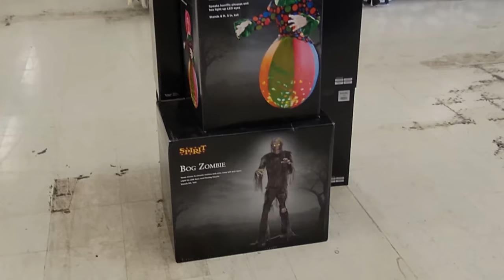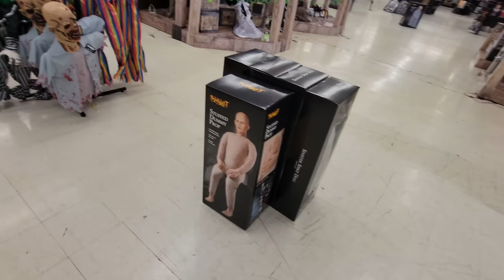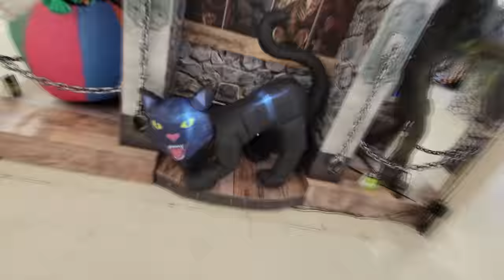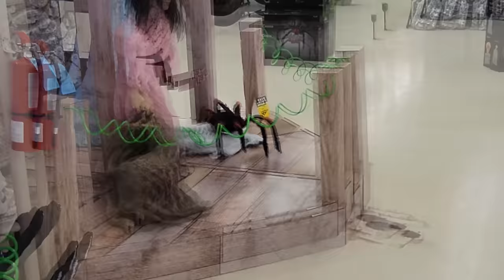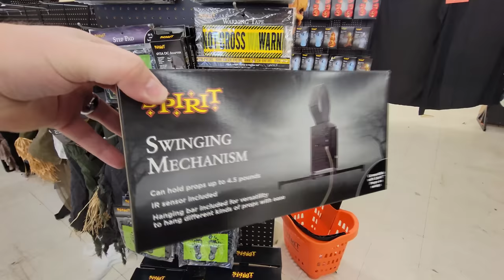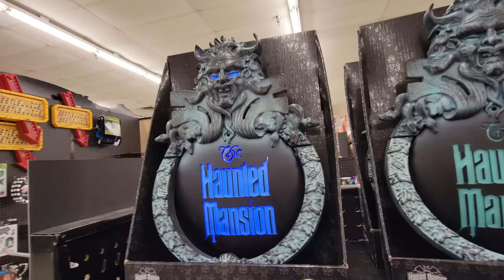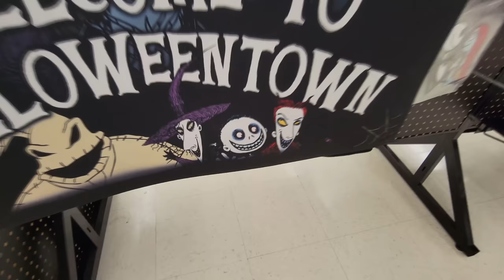SPIRIT HALLOWEEN 2022 INSIDE ABANDONED SEARS PARIS TEXAS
that nate guy Texas